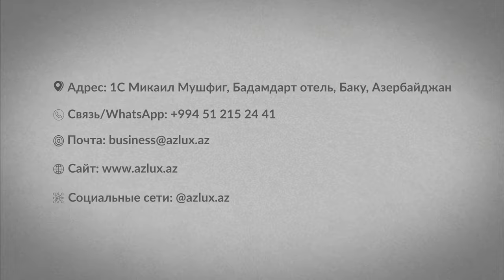Кухонный интерьер "Белая Лилия" - AzLux Архитектура и Дизайн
🌷 Представляем вам кухонный интерьер "Белая Лилия"
👩🏻‍🍳 Комната: Кухонный интерьер
🎨 Стиль: Модерн
💵 Цена: Для всех стилей начинается от 15 манат за 1м²

📍Адрес: 1С Микаил Мушфиг, Отель Батамдарт, Ясамал, Баку, Азербайджан
🧩 Социальные счета: @azlux.az